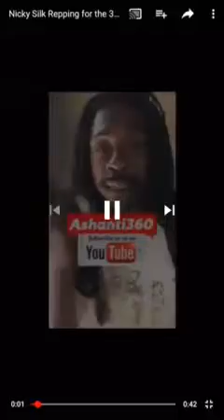New Jamaican Artist to look out for